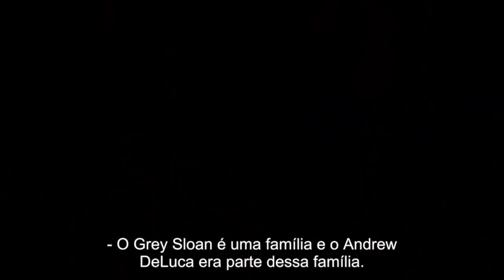Grey's Anatomy 17x08 - Promo "It's All Too Much" + Station 19 Promo 4x07 [LEGENDADO]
Promo legendada do episódio 17x08 de Grey's Anatomy, intitulado "It's All Too Much", e do episódio 4x07 de Station 19, intitulado "Learning to Fly".
A 17ª temporada de Grey's Anatomy é transmitida originalmente às quintas-feiras, na ABC.